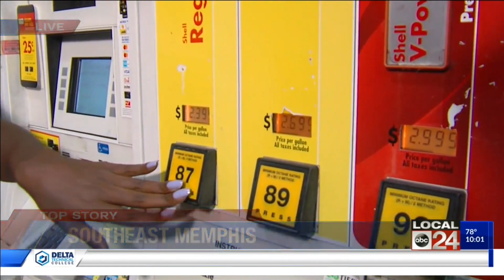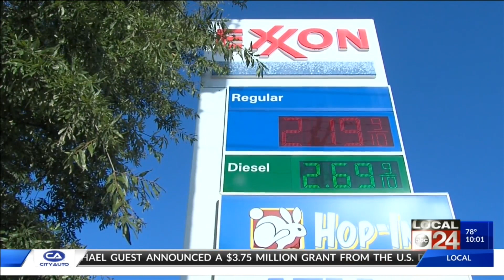Tennessee gas prices increase over ten cents per gallon following air strikes on Saudi oil fields